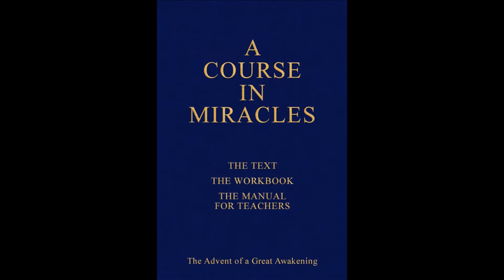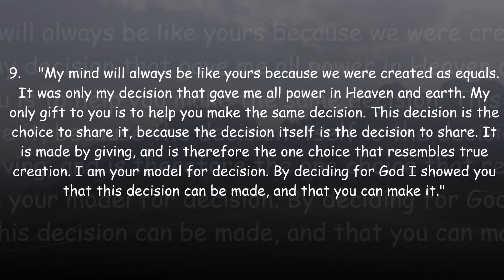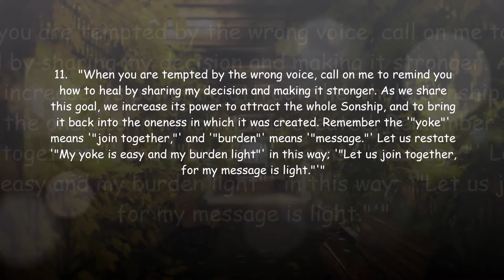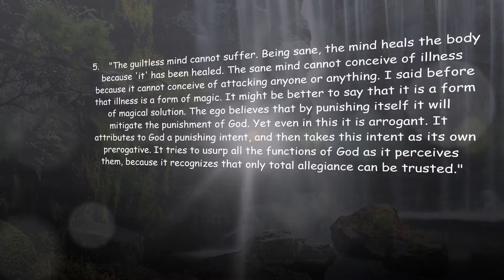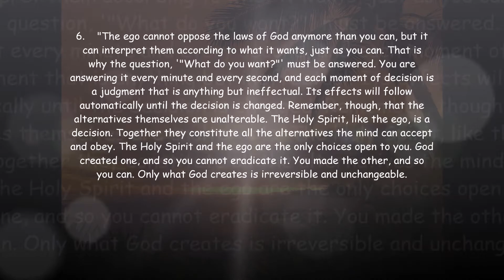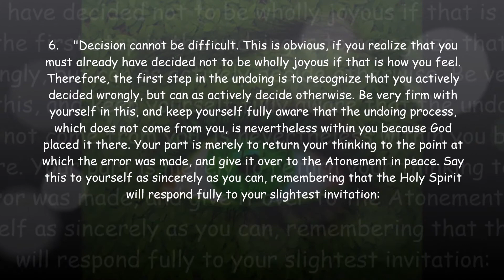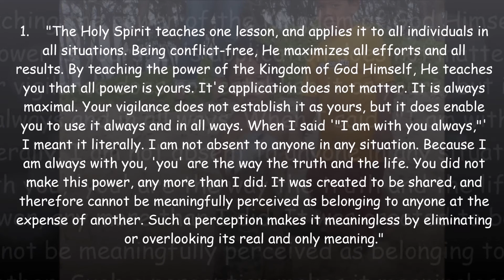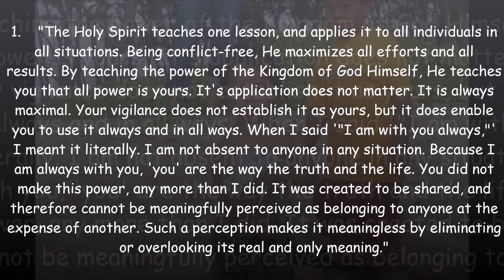Creation Of The 5th Dimension - The Software - Part 3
Knowledge vs. Perception - Truth vs. Error - Reality vs. Illusion.

The 3rd Dimension Consists Of Depth, Width And Length (Physicality, Classical Cosmology, The Newtonian Universe Is The Visible Universe, The Hardware) - The 4th Dimension Is The Dimension That Includes Time; The 5th Dimension Is The Dimension Of Spirit (Spirituality, Quantum Cosmology, The Einsteinian Universe Is The Invisible Universe, The Software) - Spirit, Light, Intelligence And Energy Are The Same, They Are Both Invisible, And The Cause Of The Effects Of The Physical.

Unlearn What You Have Learned - Deprogram From Corporate Programming.

Reality Is A Concentration Of Energy - It Is The Gravitational Attraction That Creates Matter Out Of Energy, The Visible Out Of The Invisible - Creation Can Only Be As FUN As You Make It!

This Series Will Not End, Until The Transformation Of The World Into The 5th Dimension Has Become A True Reality!